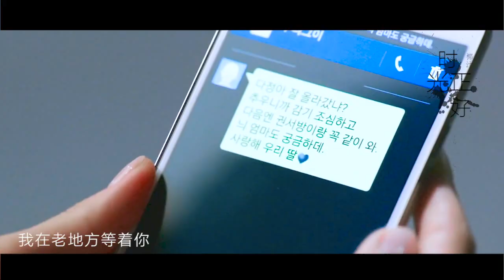Im YoonA - Thời Gian Vừa Đúng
【林允儿】时光正好 剧情向 - 台词版